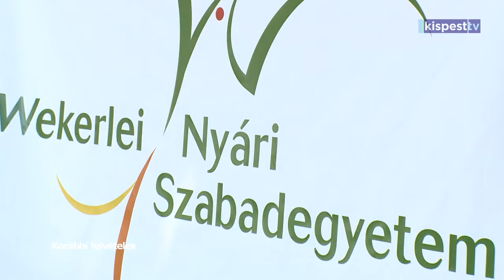2019 06 28 II. Wekerlei Nyári Szabadegyetem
Hogyan lehet bevonni a fiatalokat a wekerlei közösségi életbe? A második Wekerlei Nyári Szabadegyetem fókuszában az ifjúság állt. Az egyetem egésznapos programját a Magyar Kollégium Kulturális Egyesület és a Wekerlei Kultúrház közösen szervezte, az önkormányzat támogatta az eseményt.